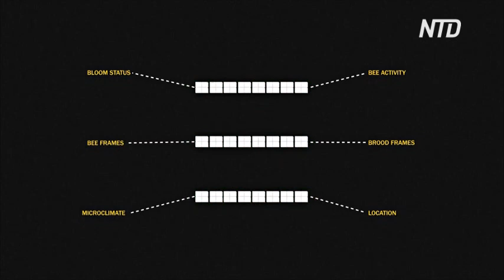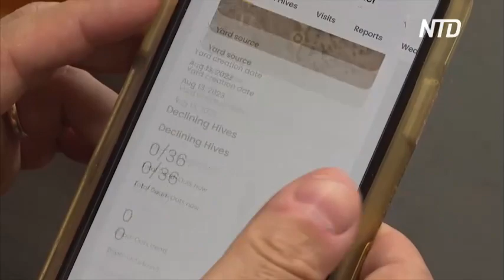Израильский стартап оборудует ульи датчиками и посылает данные в облако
Израильский технологический стартап надеется помочь пчеловодам с умом управлять своими пасеками. Так им предлагают датчики и анализ данных в режиме реального времени, что поможет следить за здоровьем ульев и вовремя обнаруживать паразитов, нехватку еды и другие проблемы.